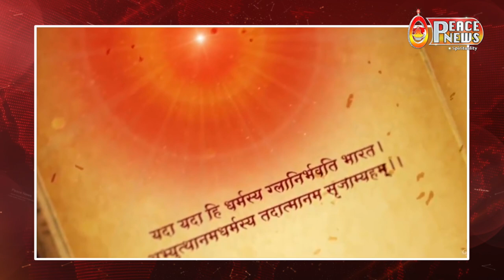मुख्यालय माउंट आबू सहित अनेकों सेंटर्स पर मनाया गया गीता जयंती का महान उत्सव || Peace News 08 Dec022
मुख्यालय माउंट आबू सहित अनेकों सेंटर्स पर मनाया गया गीता जयंती का महान उत्सव || Peace News 08 Dec 2022